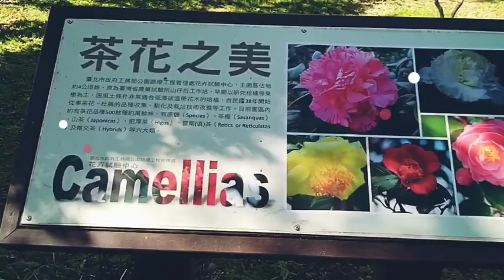Green trees, flowers, Floriculture experiment center, Taipei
Again thanks for watching, ..floriculture experiment center or Taipei's secret garden..at yangminshan. with a huge vast area,,with Japanese camellia flowers,herb plants, many more and most of all they cherry blossom..many visitors come here and enjoy the beauty of this floriculture experiment center,,don't forget to subscribe thanks.
relaxingmusic  again..green leaves
credit to..Music: Green Leaves